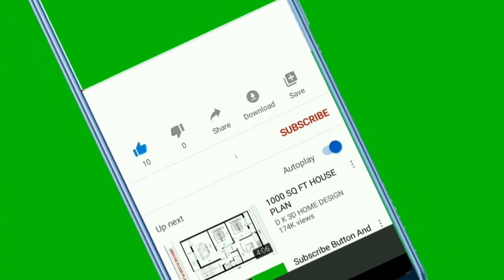Latest Party Wear Embroidery Suit 2023 || Fancy Handmade Balochi Mirror Dresses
Welcomback to my channel "FIZA'S FASHION"
Today's video is very interesting because today I will show you the variety of fancy Embroidery bamber chiffon suit & handmade balochi mirror embroidery work georget chiffon party wear dresses and the variety of  in low and afordable prices video then like the video if you haven't subscribed the channel then subscribe click the bell icon share with friends and family
Available Cash on delivery
Place your order at